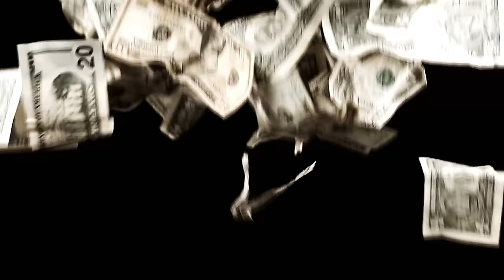Who are the R.O.G.U.E.S.?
"What does R.O.G.U.E.S. stand for, Agent?"
"Rebel Organization Gathering Unique Editors Secretly."
"And what does that mean to you?"
"It means someone really wanted our initials to spell out R.O.G.U.E.S."

We are a live-action vidding community that does collabs sometimes. Oh, and secretly recruit awesome editors while we're at it.

It can be anyone; the person who commented right before you, your latest subber, even your closest vidding friend.

Ask: ask.fm/larogues (If you ask nicely, we may even give a cryptic clue or two.)
Twitter (If you're interested in random collab updates.)